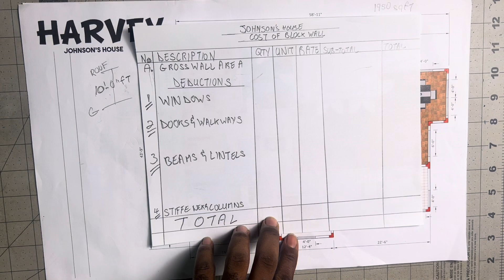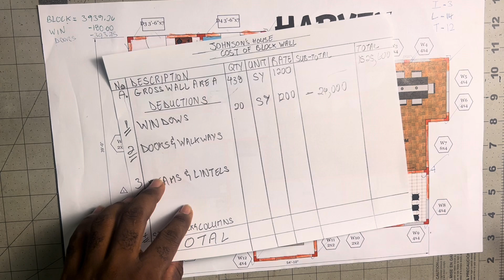Labour Only Block Work Cost for 3 Bedroom House in Jamaica (Johnson’s House)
In this video, I provide an estimate of the labor costs associated with the block work (superstructure) for this Case Study House named “Johnson’s House” it is 3 bedroom, 1,950 square foot house in Jamaica. The labor rates utilized are sourced from the Incorporated Master Builders Association of Jamaica's Cost Data Book (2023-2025), commonly referred to as the Blue Book.

Presenter: Akeem Harvey MSc. Quantity Surveying

You can also check out my free course for DIY Builders